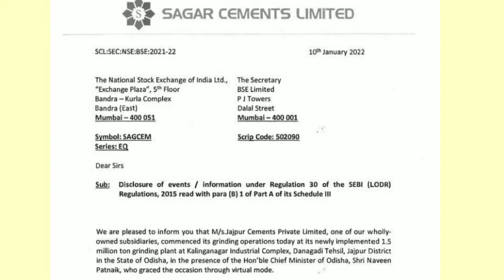🔴Sagar cement share latest news📜 and short term target 🎯 sagarcement @Funnykirty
🔴Sagar cement share latest news📜 and short term target 🎯 sagarcement ‎@Kirty Stocks News  stocks 🎯 undervalued share ‎@Kirty Stocks News  ‎@Upstox    multibagger nifty50 sensex    ‎@Stock Market  News  stocks sunilagro ‎@CNBC Awaaz  ‎@Kirty Stocks News 💥multibagger share💥 investment now ‎@Kirty Stocks News  ‎@Long term shares LTS  stocksnews nifty ‎@Elearnmarkets by StockEdge    sharebazar  stocksnews sharebazar😊😊😊  ‎@Stocks For Life  ‎@Elearnmarkets by StockEdge  sharebazar stocksnews kirtystocksnews ‎@Kirty Stocks News
💃"Kirty Stocks News"💃
To support our hard work ➡️Open Demat account for investment📱
Hey, दोस्तों इस में 60 lakh लोग जुड़े हुए है । आप भी ज्वाइन करे इस लिंक से
📲Daily interday/Positional/swing trade tips के लिए :-
Divis lab 🔬share short term target 🎯 stoploss👩‍🏫 ‎@Kirty Stocks News  ‎@Elearnmarkets by StockEdge  sharebazar  stocksnews sharebazar  ‎@Stocks For Life  ‎@Elearnmarkets by StockEdge
bitcon,creato currency, elon mask, apple, private bank, sarkari bank.
🙊में नही बोलती क्यों के काम बोलती है👻😜
About me👩‍🏫 :- I am Kirty kumari, I am not sebi registered, I have experience in 10 years above in stocks market. My all videos are only education purpose. You before investment advice your financial advisor.